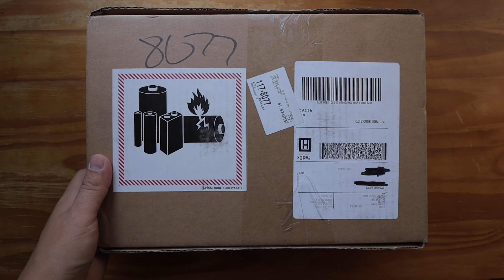POR FIN ME LLEGO!!!